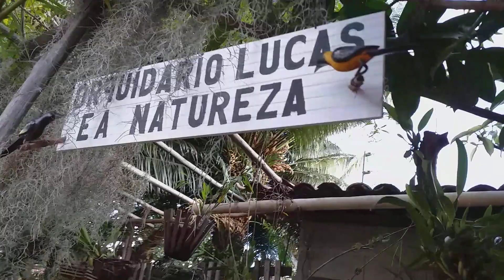22 de dezembro de 2019